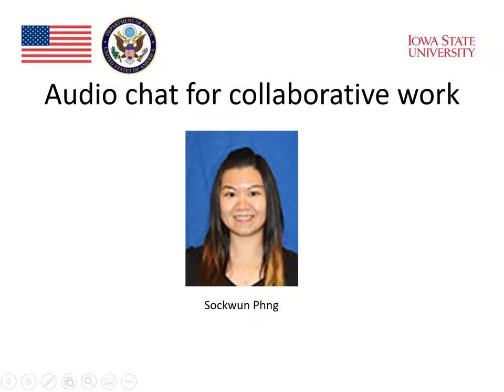MOOC Technology and Speaking 7